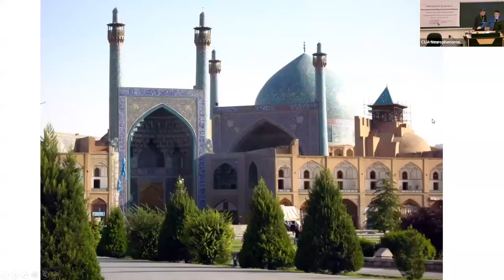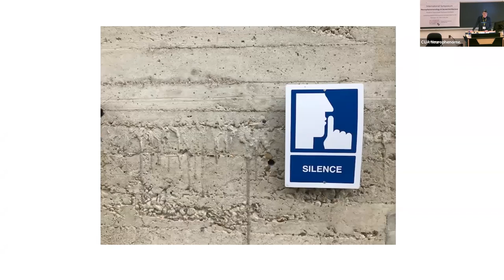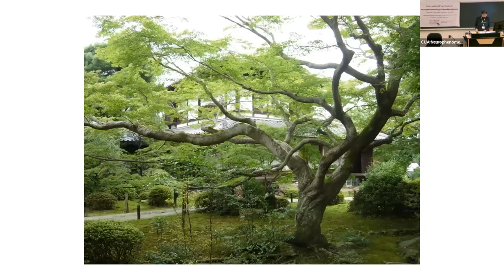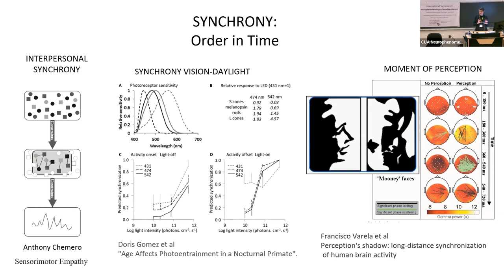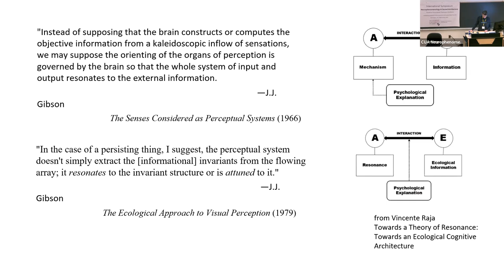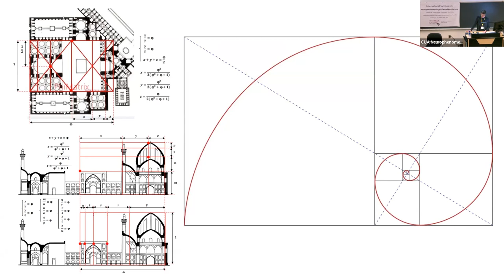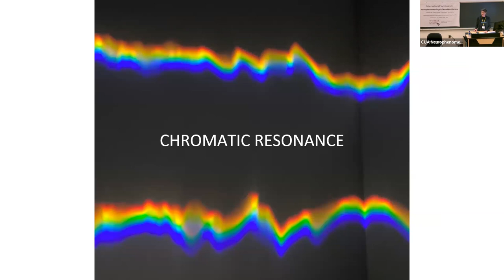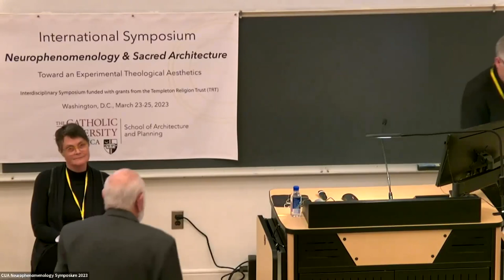Sarah Robinson Lecture - The Resonant Body and Sacred Space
Sarah Robinson offered this keynote lecture and the conversation that followed at the Neurophenomenology and Sacred Space Symposium that took place at the Catholic University of America (School of Architecture and Planning) on March 25-27, 2023.

Three first-person encounters in sacred spaces, each in a different spiritual tradition—an Islamic mosque in Iran, a Catholic Church in France, and a Buddhist temple in Japan—ground an exploration of the patterns of resonance, rhythm, and synchrony that connect these places with human experience. The hope here is to gain insight not only into how these relational patterns create order in terms of space, but to examine how they might create order in terms of time.

Resonance will be considered both as a sonic phenomenon and as a more general physical process operating at multiple architectural, physiological, and psychological scales. The closely related phenomena of rhythm will be investigated in terms of light, shadow, texture, posture, and procession. And the ubiquitous natural phenomena of synchrony will be approached as an organizing force shared by all of these processes.

This exploration questions the boundaries between body, mind, and architectural space and wonders how the reverence and care that characterize the sacred might be practiced and applied to design that dignifies and graces the cycles of daily life.